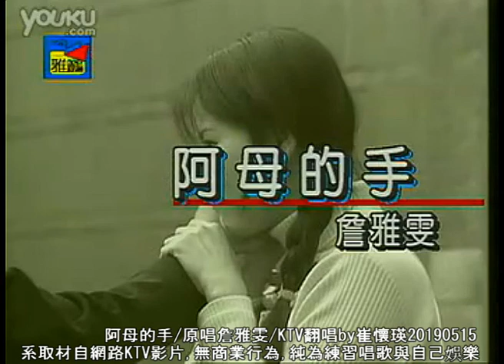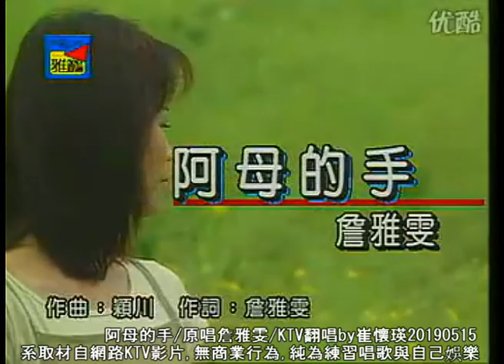56 / 阿母的手 / 原唱詹雅雯 / KTV翻唱 / 20190515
系取材自網路KTV影片, 無商業行為純為練習唱歌與自己娛樂